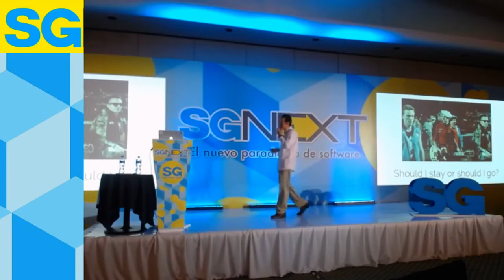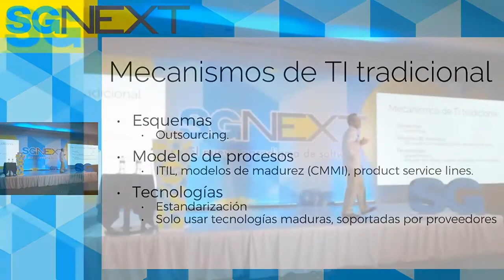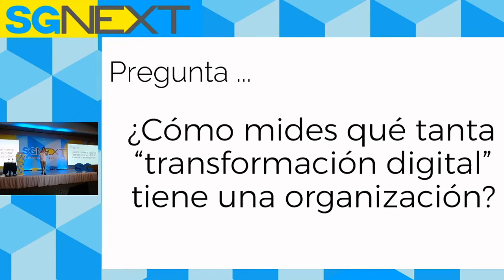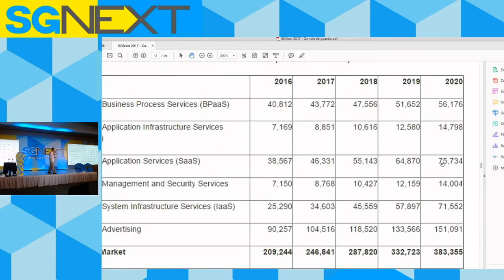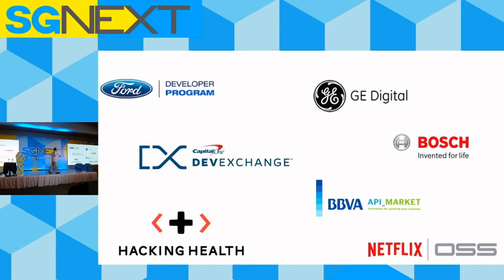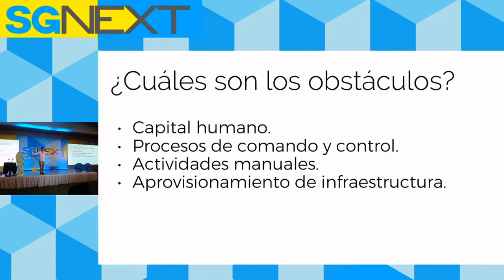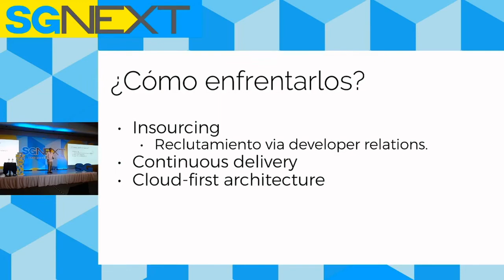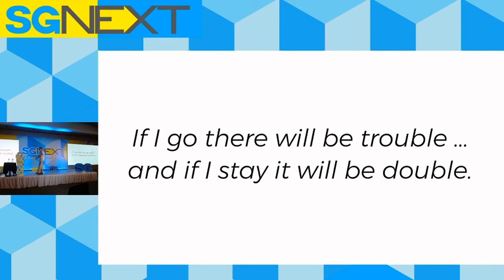Pedro Galván: Cambio de guardia ¿Te vas o te quedas? | SG Next 2017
El desarrollo de software está en un periodo de cambio de guardia que se refleja en distintos aspectos: lenguajes de programación, bases de datos, arquitecturas aplicativas, procesos de desarrollo. Los desarrolladores "legacy" enfrentamos la decisión de seguir haciendo las cosas igual o subirnos al tren del cambio. Pero como bien dice The Clash: "if I go there will be trouble, and if I stay it will be double".